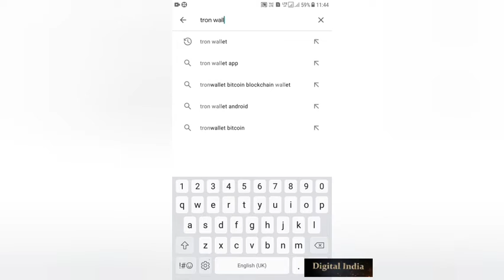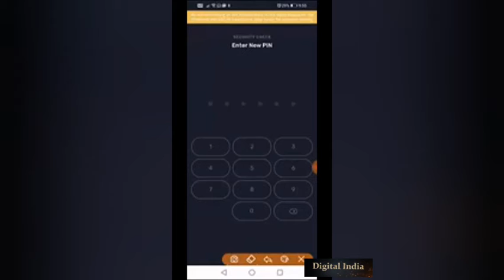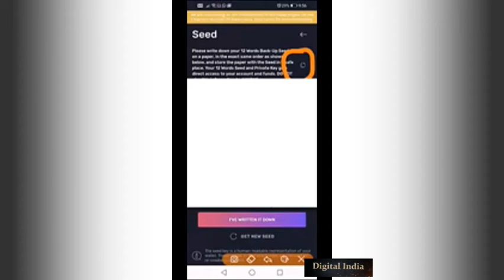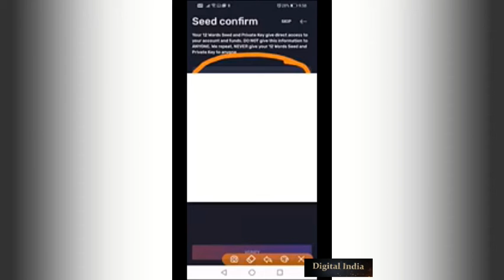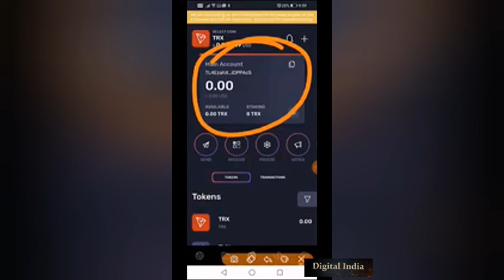Tron Wallet Create | full Tutorial about Tron Wallet and Restore Tron Wallet| in Tamil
Cyberchain referal Link (joining link) (copy and paste in tron wallet don't open directly)